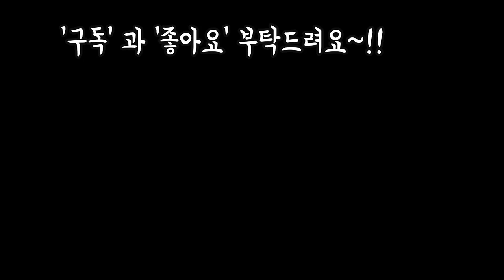귤,바나나,달걀 쌀뜨물 영양제 식물이 반짝반짝! How to growing green onion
안녕하세요~!
오늘은 영양제
만들어서 쪽파를
대박 잘키워 봤어요~!

행복한주말 보내세요~!